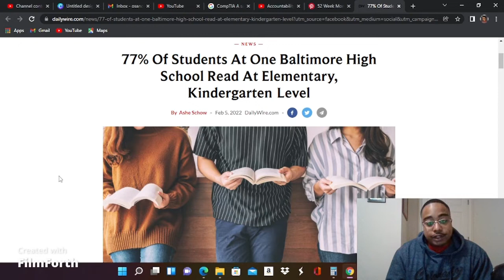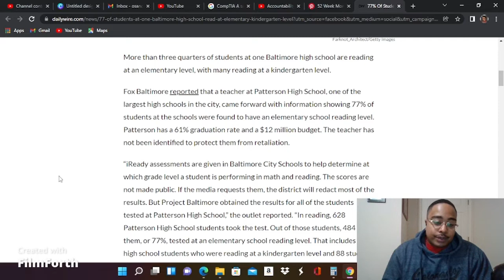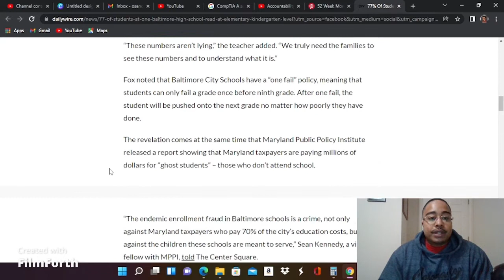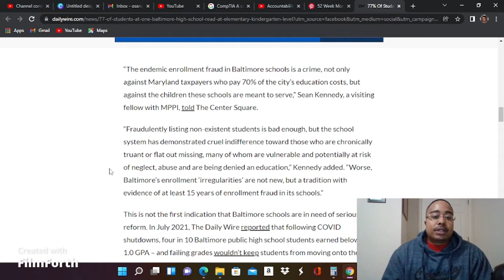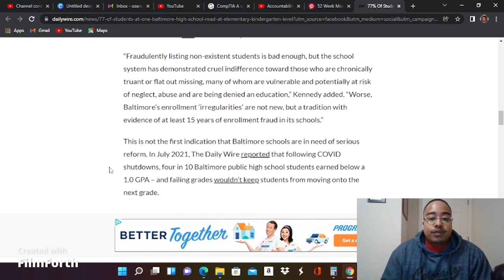77% Of Students At Baltimore High School Read At Elementary Kindergarten Level